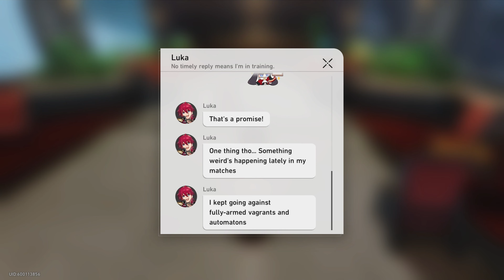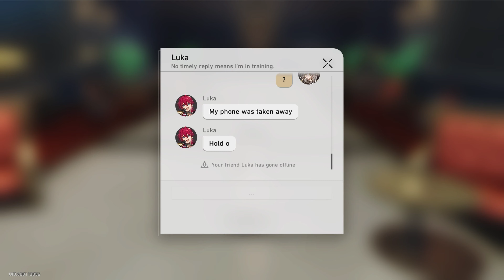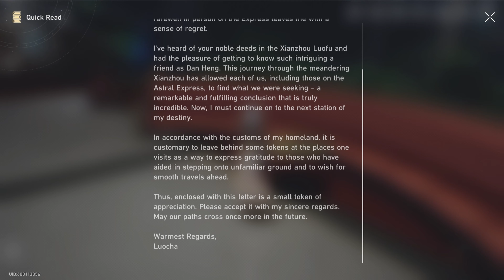Honkai Star Rail Gameplay Part 374